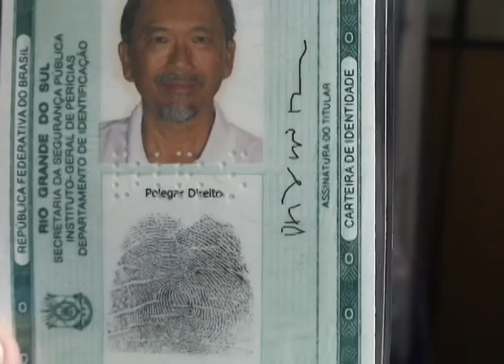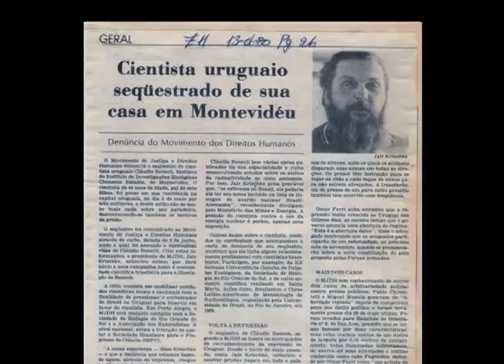Movimento Justiça e Direitos Humanos completa 35 anos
Ações arriscadas. Perigo. Os crimes enfrentados quando o Condor dominava os céus do Cone Sul da América. A solidariedade vencendo o medo. Duas mil pessoas que encontraram em Porto Alegre o endereço da esperança. O Movimento de Justiça e Direitos Humanos completa 35 anos. A democracia se mantém e vence o obscurantismo na América Latina, mas o trabalho de quem dedica a vida em nome da liberdade não para um minuto. É preciso estar alerta para garantir que desaparecimentos, torturas e repressão façam parte de um passado que nunca mais deve se repetir.